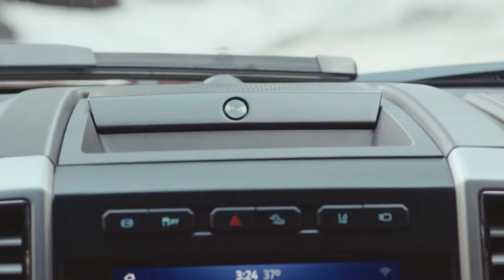2020 Ford F-250 King Ranch interior and exterior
2020 ford F-250 king ranch super duty

The 2020 model year Ford F-250, F-350 and F-450 trucks that will go on sale this fall are getting a third V8 engine option in the form of a 7.3-liter V8 that will complement the existing 6.2-liter V8 and an updated 6.7-liter Power Stroke diesel. the new 10-speed transmission will be available with all three powerplants in the Super Duty lineup.

Billed as the most powerful V8 in its class, the new 7.3-liter engine utilizes an all-new cam-in-block, overhead-valve architecture that features a forged steel crankshaft and a cast iron block. Oil jets are designed to cool the engine under heavy loads.

"With the addition of the 7.3-liter V8, upgrades to our 6.7-liter and the debut of an all-new 10-speed transmission, we are delivering the strongest, most capable Super Duty powertrain offerings yet," said Mike Pruitt, chief engineer of the Ford Super Duty lineup.

The trucks themselves will also receive stylistic updates in the form of a new front fascia that will include new headlights and grille design intended to maximize cooling efficiency.

Ford has updated the 6.7-liter Power Stroke diesel engine as well, giving it a new 36,000-psi fuel-injection system with new injectors along with a redesigned electronic-actuated variable-geometry turbocharger that boasts improved throttle response and pumping efficiency. Structural enhancements include new steel pistons that create less friction and give higher firing-pressure capability, resulting in greater torque and horsepower outputs.

2020 Ford F-450 interior

The new ford 10-speed transmission, meanwhile, features selectable drive modes including eco, normal, tow/haul, slippery, and deep sand and snow. This newly designed 10-speed weighs just 3.5 pounds more than the existing six-speed, and fits into the same space, making it an easy choice when it comes to selecting options for these trucks.

By now you've noticed that we haven't noted the horsepower, torque and haul ratings of the new 7.3-liter engine. That's because Ford hasn't revealed this (admittedly crucial) information yet about the new powerplant, aside from the promise that it will be the most powerful gas V8 in its class. Well, there's still some time before these trucks go on sale as 2020 models.

"Super Duty customers is demanding and diverse needs –- from towing heavy trailers to repairing critical infrastructure," said Kumar Galhotra, Ford president, North America. "Productivity is their lifeblood, and their truck is their biggest tool. Our new Super Duty has more power, more payload and towing capability and better technology than ever to help these customers build a better world."